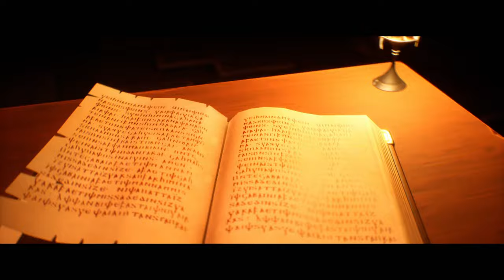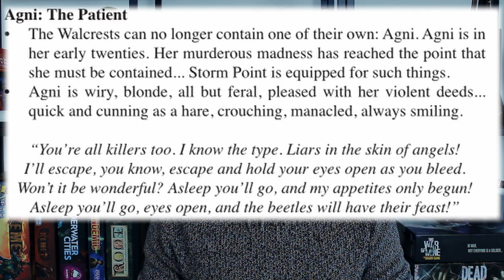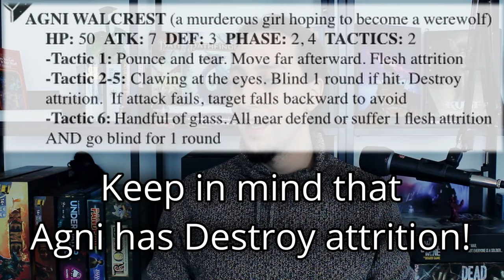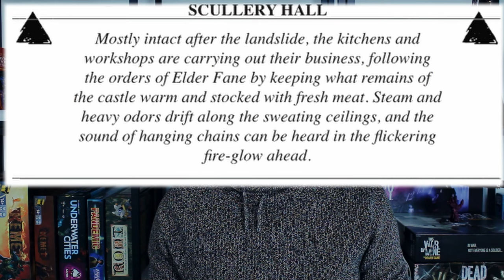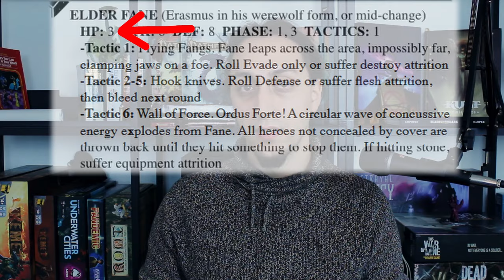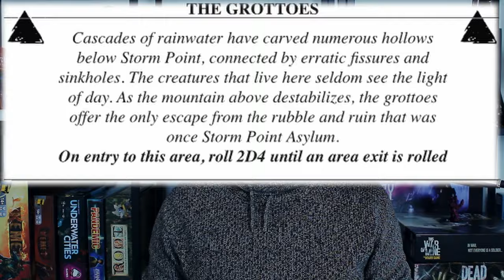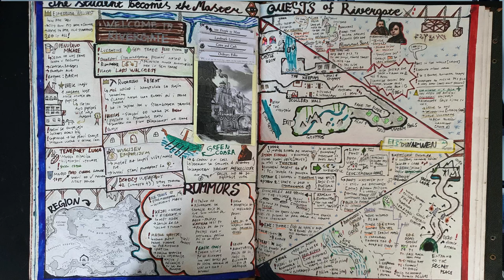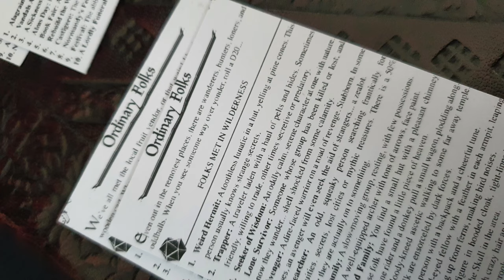Running Crown & Skull - Storm Point Asylum Review & Tips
As per one of the viewer's requests, I made this extra talky "session recap/what I've noticed/tips and stuff" video about how my first Crown & Skull game went and how I prepared for it as the DM.

The video quality is still meh, and sorry for all the images from the book being low res...one day I'll get everything right. But the path of progress is not a perfect one.

If you like what you see and want to help me unleash my creative thinking bursts into the interwebs more often, consider gifting me a mini:

Useful Links!

House DM on avoiding combat (I am sure there is another video focusing on 3 things to enhance encounters or smth like that...but it is also mentioned here for different reasons...just check the guy out ok?!)